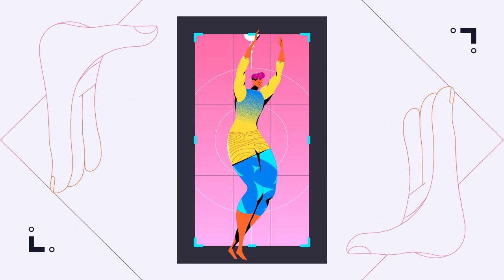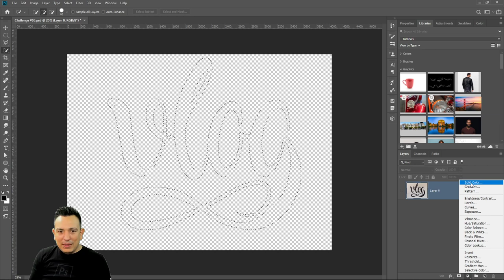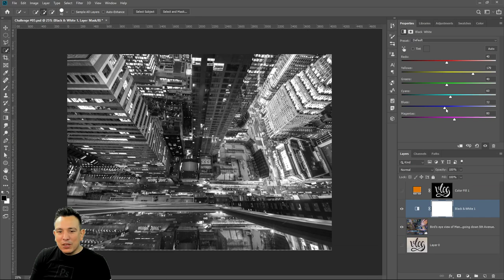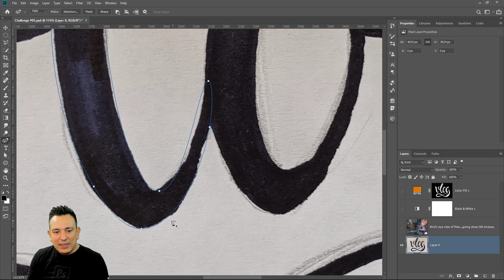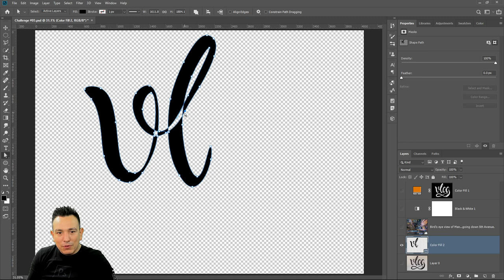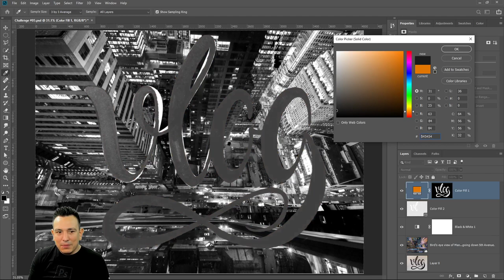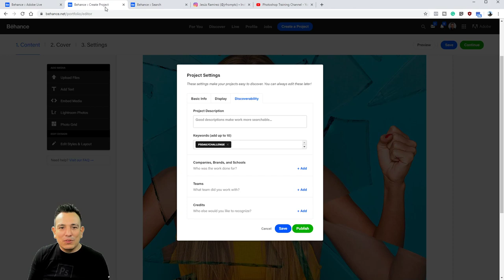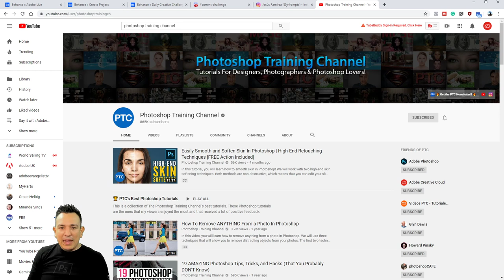Photoshop Daily Creative Challenge - Social Banner | Adobe Creative Cloud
Challenge: Design a banner for your Behance profile! Draw your name, use Layer Masks to remove the background, then add your design to a banner. Try converting your design into a Photoshop Brush for quick reuse!

Join your host each morning at 9:00am PT to learn how to approach each challenge using Photoshop. Complete 5 challenges by Friday, November 1st and you’ll be on your way to sharpening your skills. Get your questions answered, see what the community is creating and get feedback on your work!